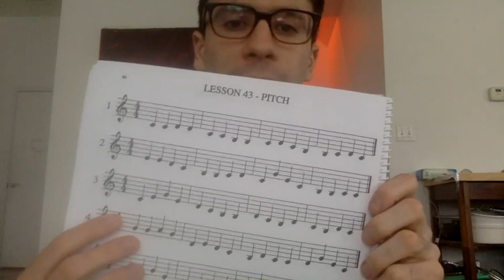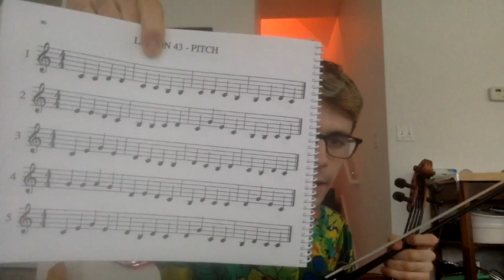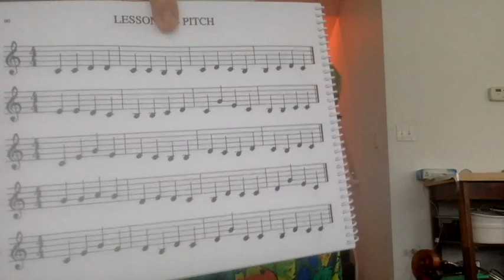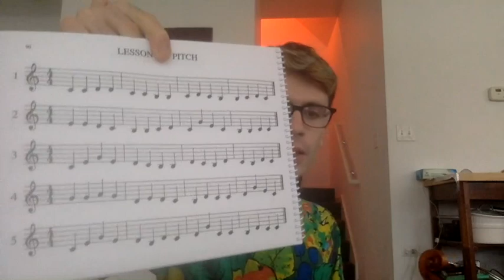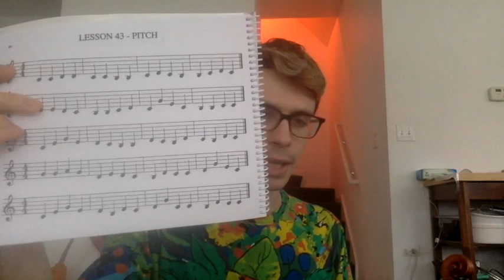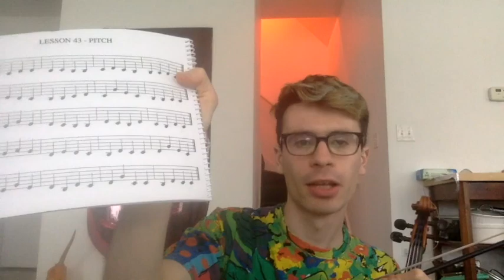Pritzker Violin with Noah 3/27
Hi Pritzker violinists! Good morning. Today we're going to warm-up on our scales & arpeggios, then we'll do some new sight reading (lesson 43). We'll have some Mozart time and review sections A-C of Eine Kleine  Nachtmusik, then wrap up with Bach's Minuet 1. Lmk if you have any questions. :-)